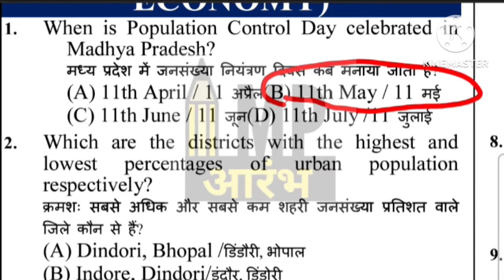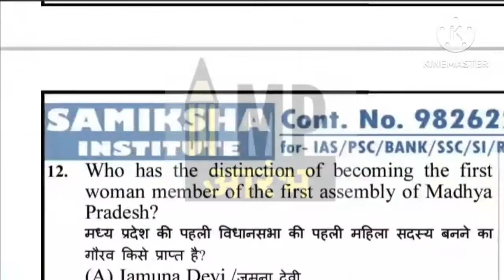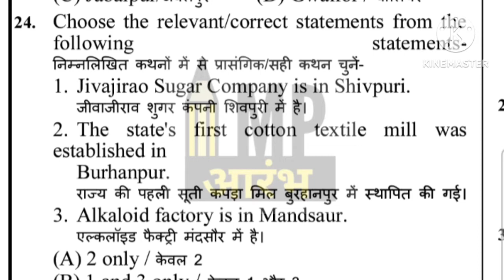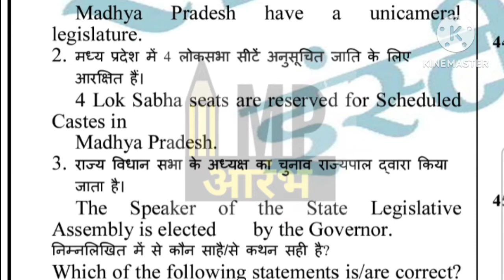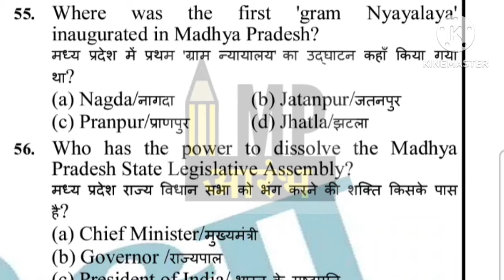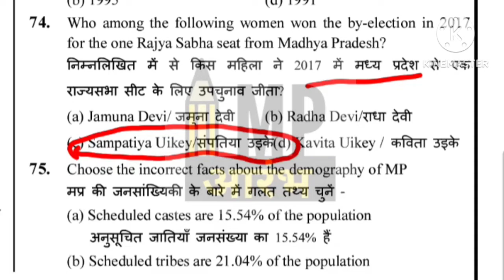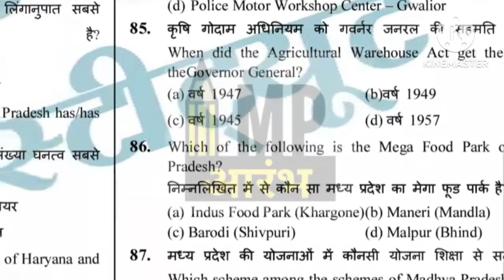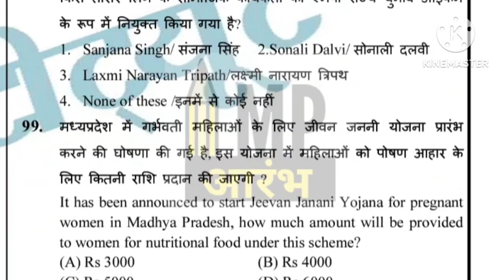Test-9 || MPPSC Pre 2023 Test Series